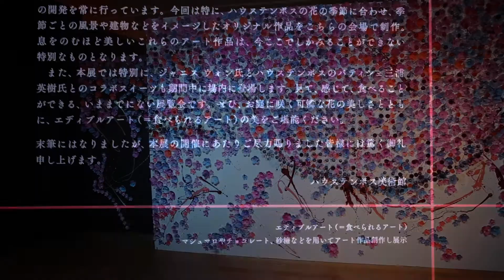Janice Wong Sweets Exhibition in Huis Ten Bosch Museum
Janice Wong presents her first Solo exhibition in Huis Ten Bosch Nagasaki. Featuring her signature edible art works such as Pardes. rainfall of orchids, Gum Drop, Lollipop, Drip and Vertical Glow Garden

スイーツが芸術になる瞬間
エディブルアート
世界一きれいなスイーツ展
17th March - 14th May